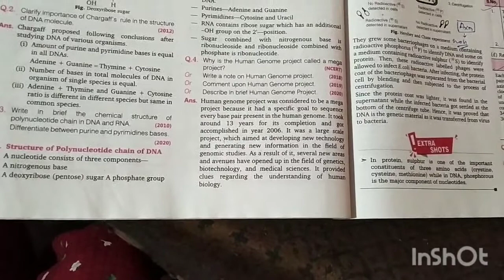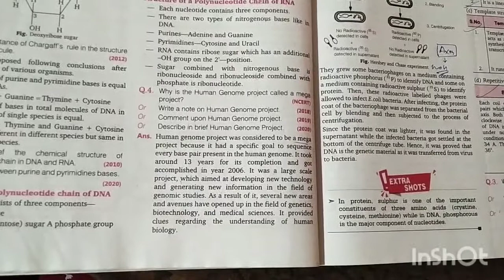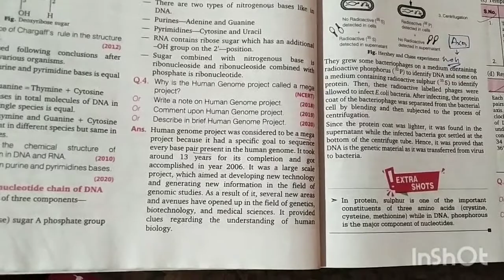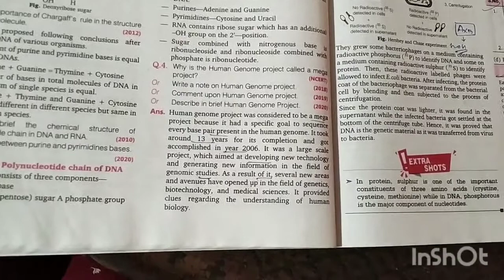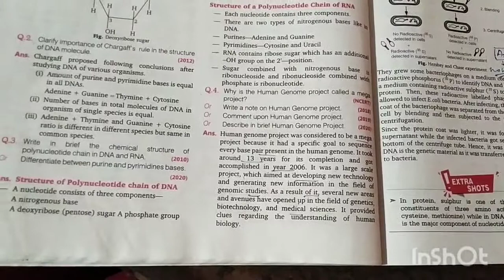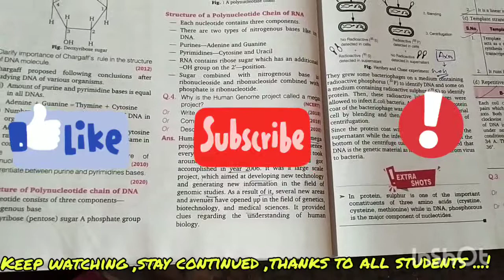human genome project ( HGP) मानव जीनोम for 12th Class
explained by - jagriti patel